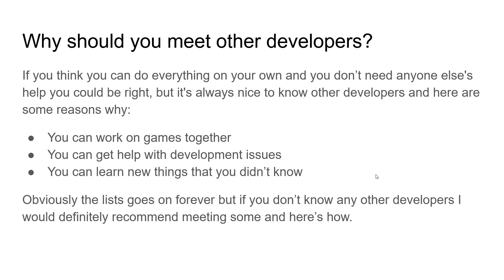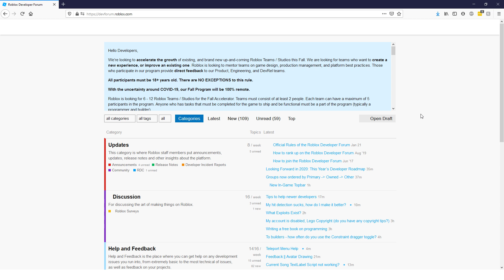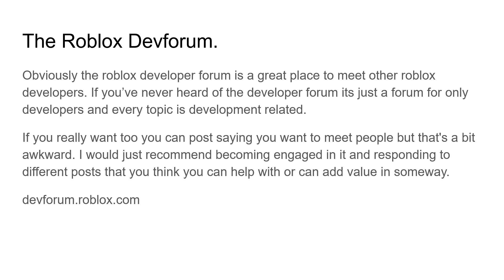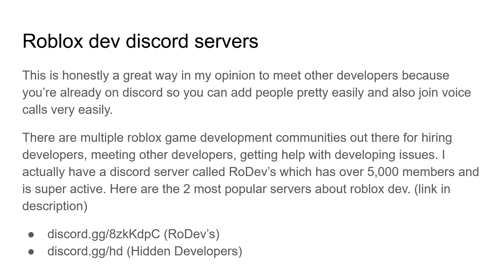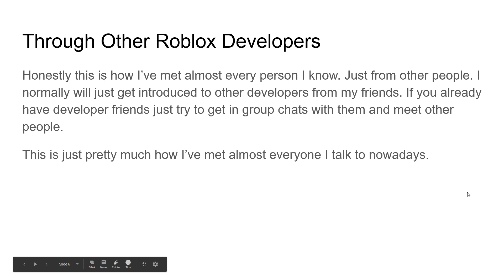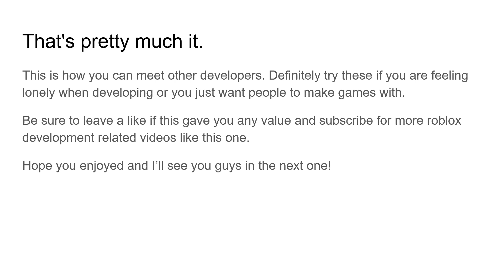How to Meet Other Roblox Developers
Hey guys! Welcome back to a brand new roblox game development video. In today's video I am going to be explaining how to meet other roblox developers. Now you may be wondering like what lol you're making a video on how to meet other devs but yeah its important. Not only to have friends but to have people to work with and learn from.